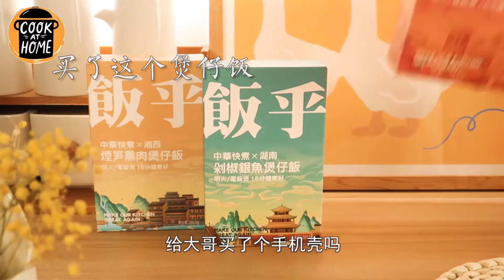[Douyin] CƠM Ngon Xuất Sắc: Cơm Cà Ri Gà, Cơm Thố Sườn, Cơm Trộn Hàn Quốc,...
Những video trên không thuộc quyền sở hữu của mình
   Đừng quên bật chuông thông báo để nhận được những video hay mới nhất từ kênh mình nha 💖